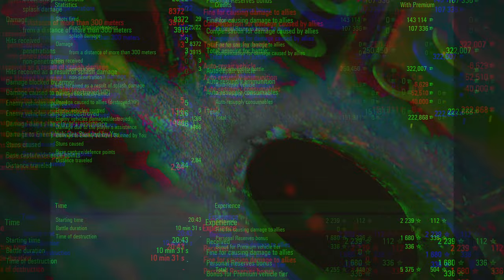AMX Cda 105: Already a Powerhouse - World of Tanks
The AMX Canon d'assaut 105 is a French tier 8 premium tank destroyer. The Canon d'assaut de 105 tank destroyer is a combat vehicle design developed by the AMX Company in 1958. According to archive records, this tank destroyer was supposed to combine high maneuverability and mobility, reliable armor (up to 100 mm in the frontal area), and a powerful 105-mm gun.